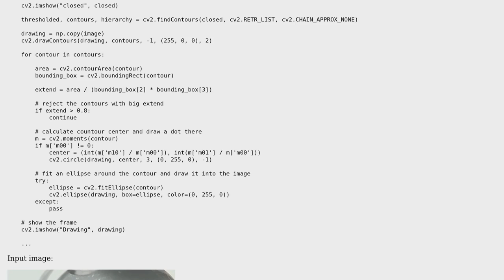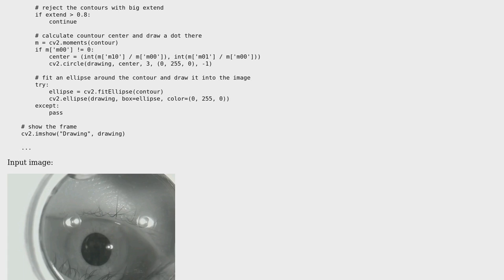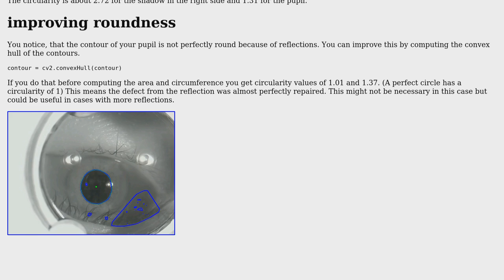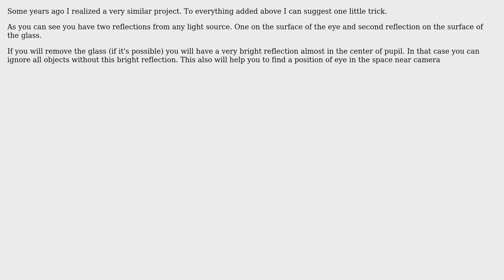pupil detection in OpenCV & Python (2 Solutions!!)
pupil detection in OpenCV & Python

With thanks & praise to God, and with thanks to the many people who have made this project possible! | Content (except music & images) licensed under CC BY-SA | Music | Images & others | With thanks to user Yeon_ user VideoProcessingResearcher user sietschie and the Stack Exchange Network Trademarks are property of their respective owners. You are responsible for your own actions.